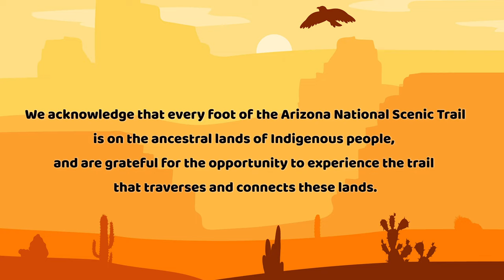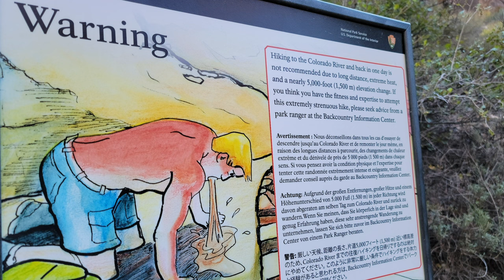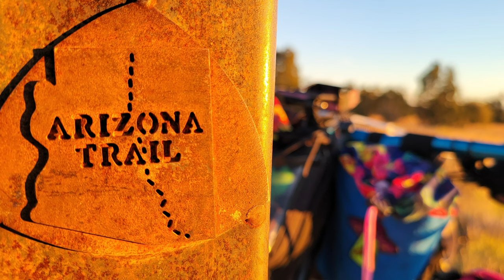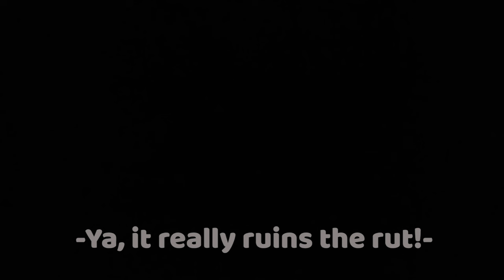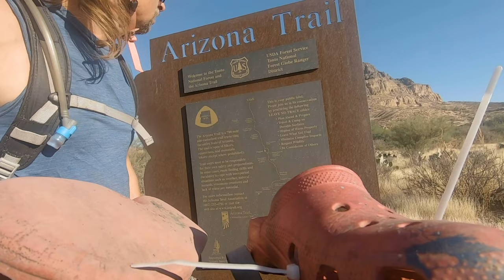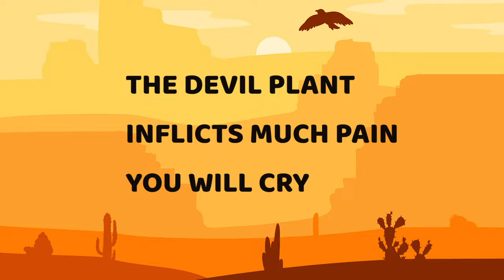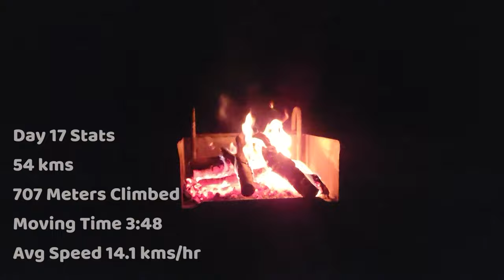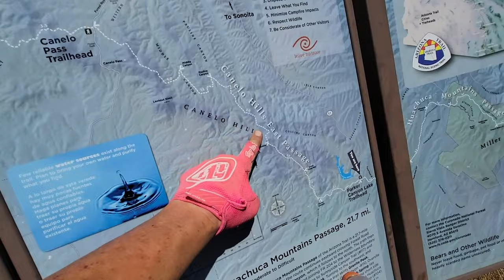Realtalk on Bikepacking the Arizona Trail (entire trail aka Thru Bike)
6:00 Utah border to Grand Canyon
18:29 Grand Canyon carry
32:43 Grand Canyon to Flagstaff
46:33 Flagstaff to Payson
1:07:18 Payson (Sunflower) to Phoenix
1:23:13 Phoenix to Picket Post
1:29:53 Picket Post to Oracle
1:56:00 Oracle to Tucson
2:05:38 Tucson to Senoita (Patagonia)
2:18:17 Senoita to Mexico
2:31:39 5 worst and best parts of the Arizona Trail

Follow Jonny and myself as we mountain bike the Arizona Trail over 20 days from Stateline Campground on the Utah border, south along the North Kaibab Plateau, down then up the Grand Canyon carrying our bikes, and from there along the rest of the trail through Arizona to the Mexican border. This video includes sections from the entire trail and should serve as a good guide on what to expect when riding the trail.  Along with good tips and learnings on what to bring, how to pack, what not to bring, what to expect for distances, how many days and resupply stops along the way, including dealing with where to find water along the trail.

You can also find the Colorado Trail and Oregon 3 Sisters 3 Rivers trail on my channel.